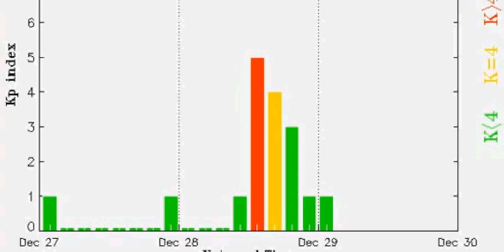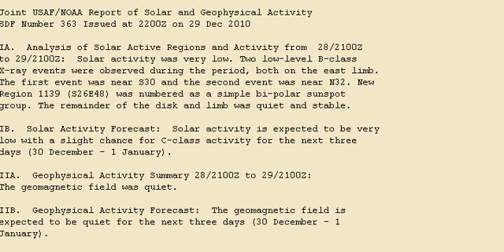Volcano / Earthquake Watch Jan 1-3 , 2011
Significant Geomagnetic storm recorded Dec 28th indicate the potential for a 6.8+ Magnitude event during this watch period.
Main regions targeted sits 19-22 Degrees North Latitude, Areas most at risk are: Taiwan, Babuyan Islands Region Philippines, Mariana Islands Region also a possibility of an event in the Hawaii Region and possible Volcanic Eruption.(Kilauea)

Southern Hemisphere Watch indicate an event 6.5 magnitude in possible at one of these locations: Easter Islands, Chile Region, Southern East-Pacific Rise and Vanuatu may receive a further event. during this watch period.